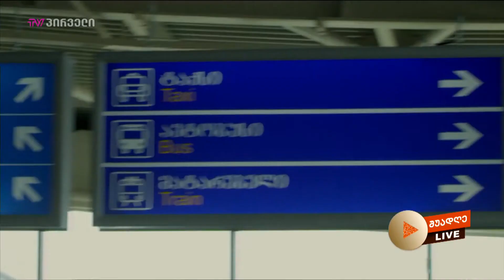შუადღე LIVE | ანი ბახტაძის და ლილიკო ნემსაძის საერთო ნამუშევრის კლიპის პრემიერა